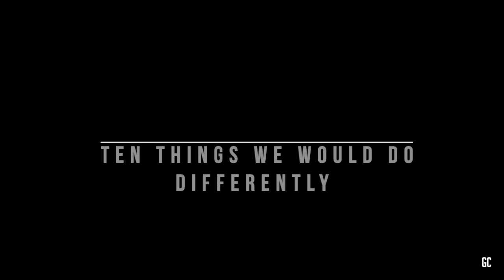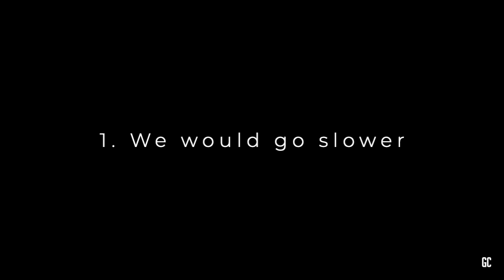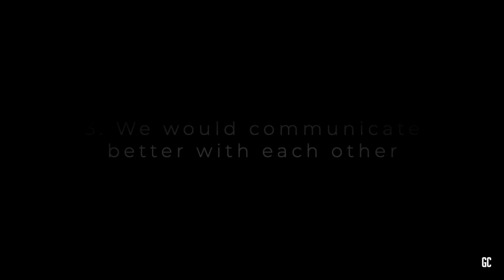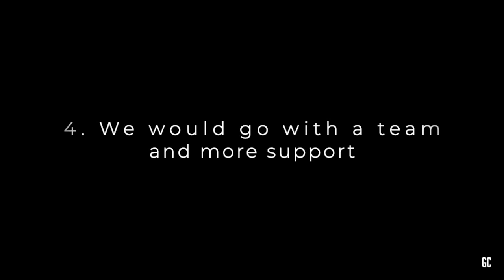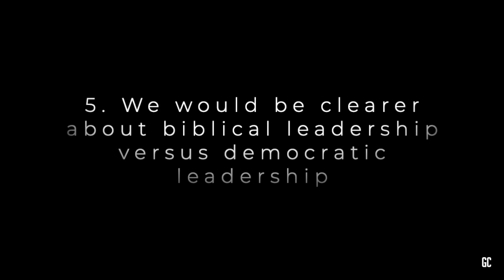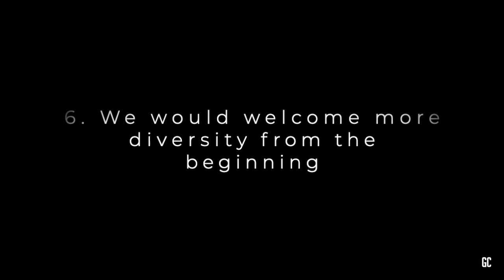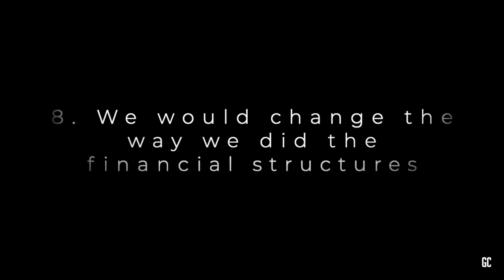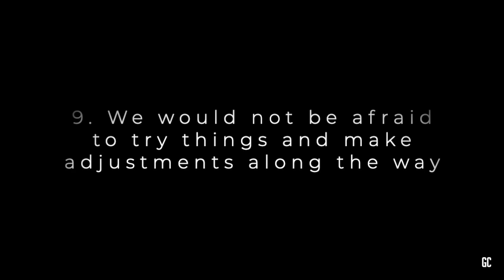"Ten Things We Would Do Differently" Church Planters 101 #2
This is an incredibly insightful & helpful video teaching series on church planting, from a Biblical standpoint, that will be released over the next 8 Saturdays via NCMI Social Media. It will deepen our understanding of the 'Why', 'How',  'what to do/what not to do' & other key lessons both from Scripture and the practical application of it.
(Collection created by Glenridge Church, Durban South Africa, interviewing Church planters partnering with NCMI & non-partnering, from around the globe)